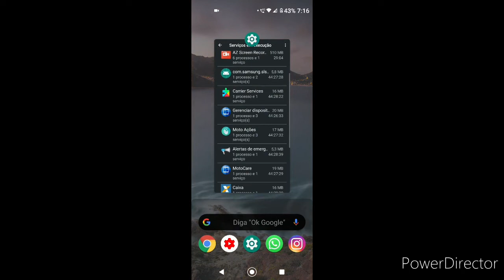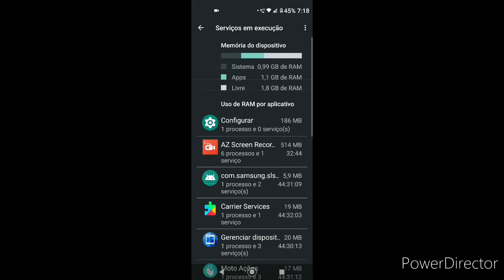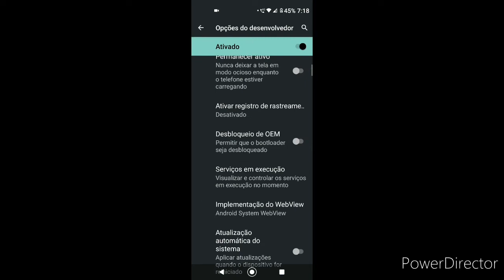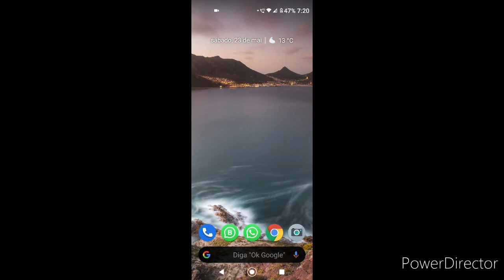Por que é que o celular trava tanto?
bom muitas pessoas tem dúvida por que que o celular trava tanto mas o principal motivo de isso acontecer é a falta de memória RAM se você está pensando em comprar um celular que não trave comprei um celular que tenha no mínimo 3 GB de memória RAM pois antes de você levar o seu celular para casa ele já vem com os aplicativos de fábrica para instalados e muitos deles tem uma interface que já otimiza o sistema e não deixa o Android puro isso faz com que haja mais consumo de memória RAM quando você entra em um aplicativo e não fecha ele o consumo de memória RAM continua em segundo plano e muitos aplicativos fazem isso automaticamente para você verificar qual aplicativo está consumindo muita memória RAM basta você entrar na opção de desenvolvedor do seu aparelho e procurar pela opção serviços em execuções e você verá os aplicativos que estão consumindo memória RAM e memória cache se você identificar algum aplicativo que você instalou que esteja consumindo muito memória cache basta você clicar em configurações aplicativos e procurar o aplicativo que você verificou que está consumindo muita memória RAM clique nele e clique em armazenamento e cachê e faça a limpeza do caixa desse aplicativo e assim o sistema voltar ao normal.